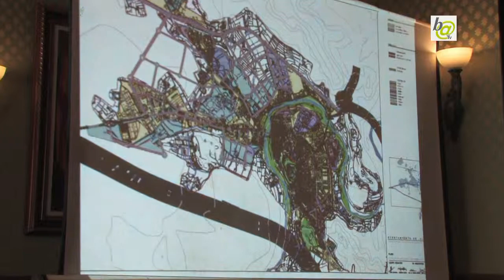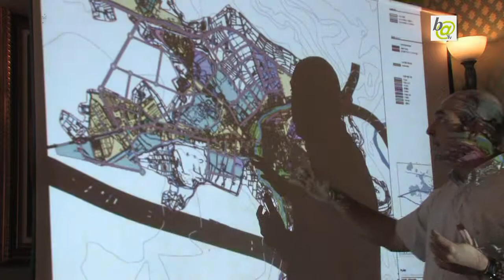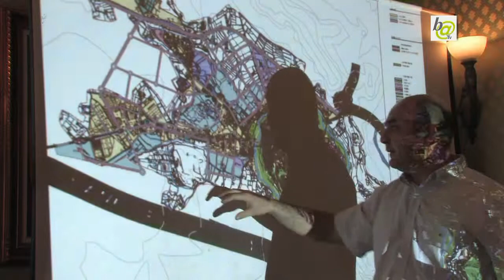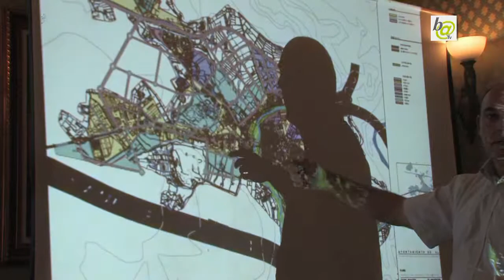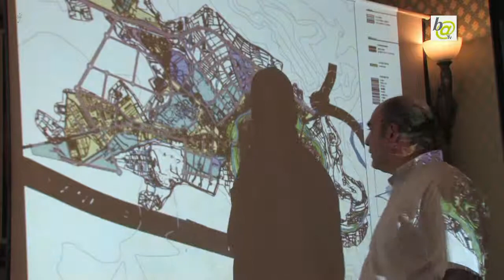Presentación del Plan General de Ordenación Urbana PGOU) de Alcañiz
En rueda de prensa,  Juan Carlos Gracia Suso, Alcalde Alcañiz, presentó el  Plan  General de Ordenación Urbana (PGOU) de Alcañiz donde destacó que "el desarrollo urbanístico previsto se reparte en tres sectores y en las dos pedanías" lo que "posibilita una pluralidad de oferta que pueda traducirse en variedad de precios para los futuros compradores de vivienda nueva".  El Alcalde también consideró importante la previsión contemplada con la creación de un "área de protección", un Suelo No Urbanizable Genérico alrededor del Suelo Urbanizable, en el que "no se podrá construir nada con este Plan, para evitar casos como el de Syca,  que no haya actividades industriales o molestas rodeadas de núcleos de viviendas si en futuros Planes se permitiera que la ciudad creciera urbanísticamente por esas zonas".